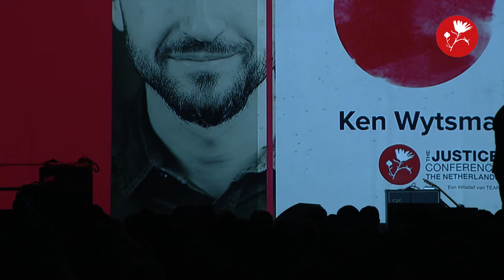Ken Wytsma - The Justice Conference The Netherlands 2016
Ken Wytsma vertelt waarom hij The Justice Conference begon

Op 12 november 2016 organiseerde Tear de eerste The Justice Conference The Netherlands in Amersfoort.